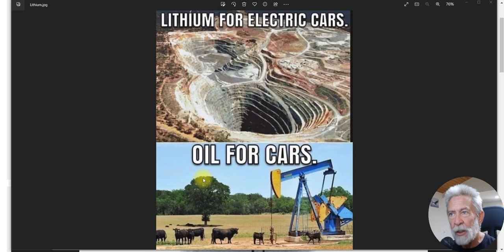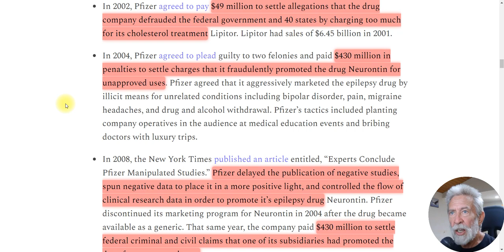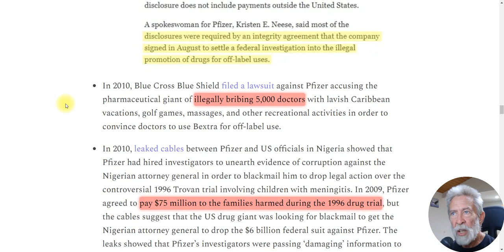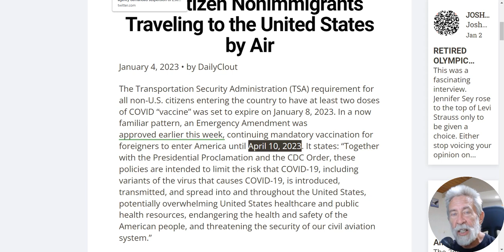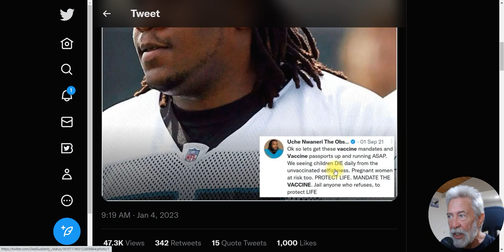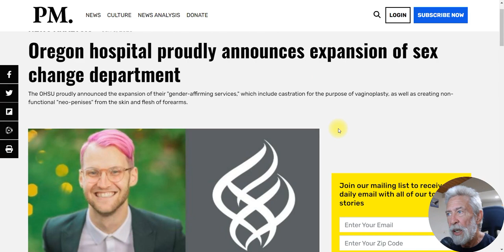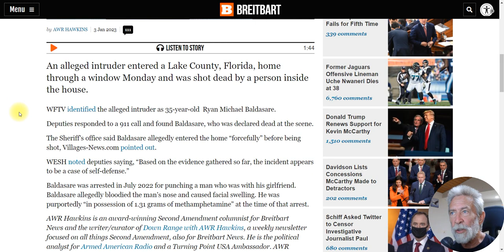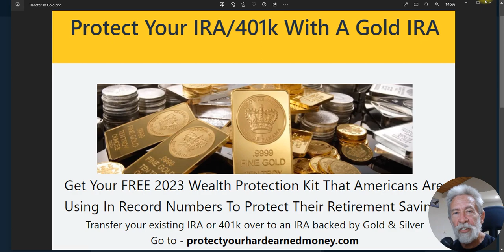Pfizer's Massive List Of Law Suits & Potatohead Extends Requirement For Entering Country By Flight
One in 200 million freak injury, or maybe it's the vaxx

Not to rub it in, but he did not like unvaxxed people

People in Florida don't play when someone breaks in their house

These videos are the opinions and ramblings of an idiot on what is habbening in the news and current events.

The Aimless News is "one man's opinion". Anything that is said on the report is either opinion, criticism, information or commentary, If making any type of investment or legal decision it would be wise to contact or consult a professional before making that decision.